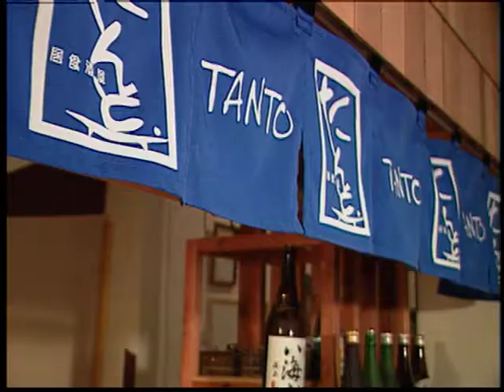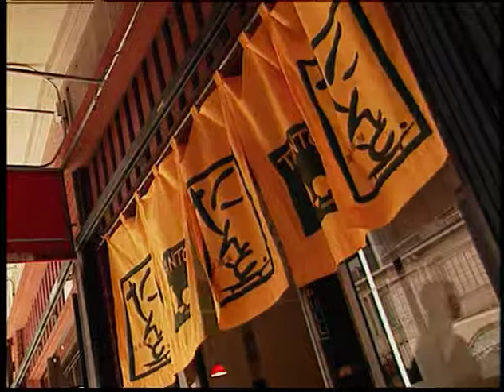Hello Restaurant 002 - Tanto